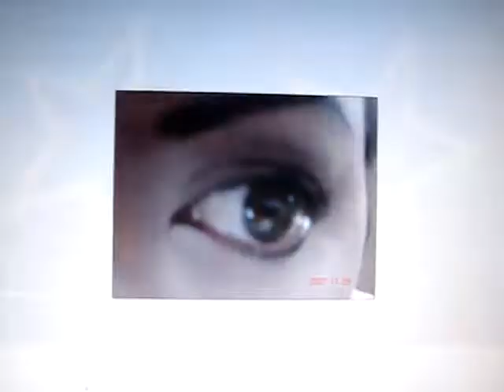Creepy Art Eyes,dark art BY ANDRE HERRING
BY ANDRE HERRING